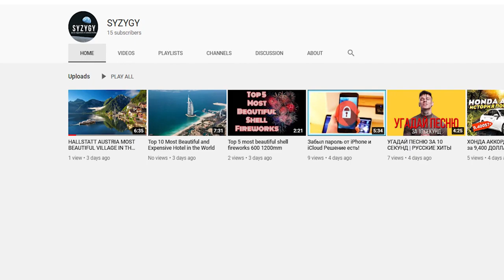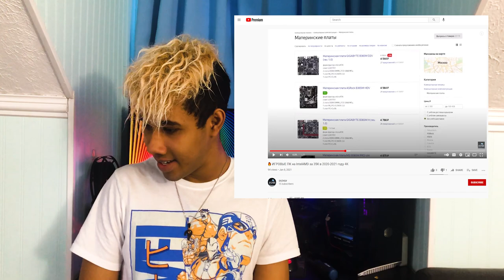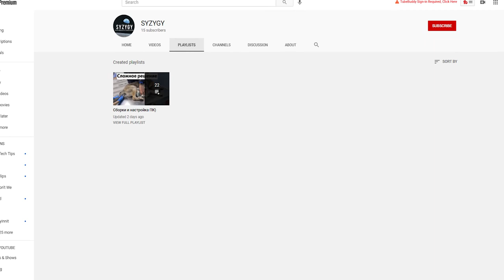This Tech Youtuber Is STEALING My Videos!!!